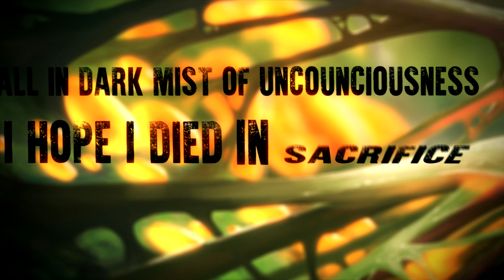Exocrine Cryogenisation - Official Lyric video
Lyric vidéo by Mederic Havard

from Ascension's album
Great dane records 2017

Cover art by Bastien jez